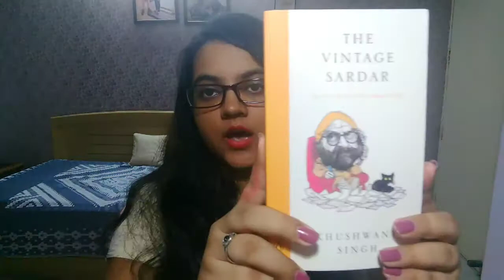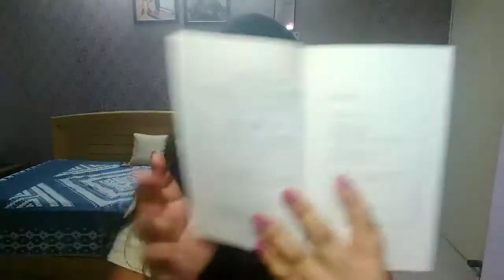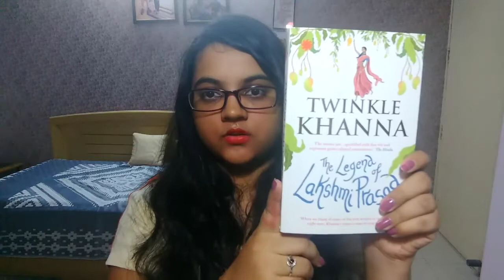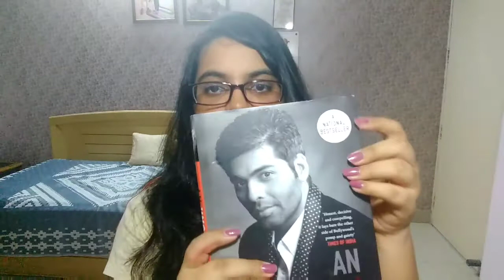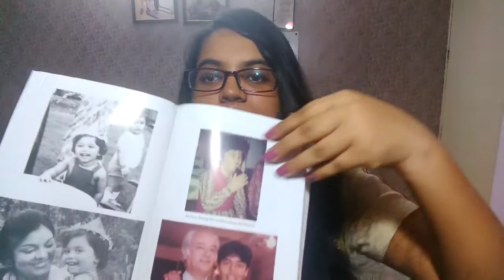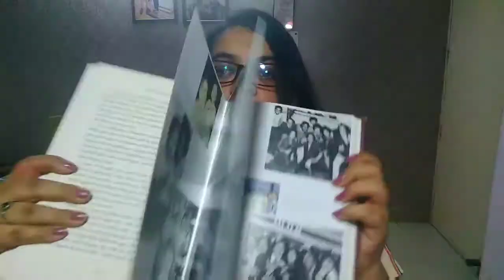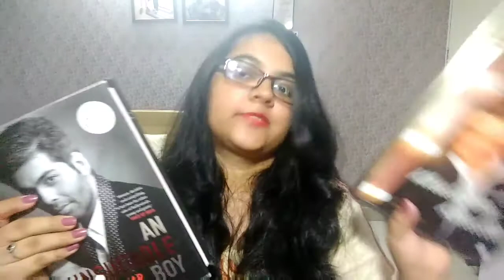Amazon Haul!! Books + Hair care & more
Buy the products mentioned in the haul here :-

Layer Wottagirl Body Spray, Secret Crush

Garnier ultra blends Soy Milk and almond shampoo

Tresemme smooth and shine shampoo

Biotique Musk Root fresh growth nourishing treatment pack

Vintage Sardar - Very Best of Khushwant Singh

Tina Fey Bossypants

Gangs of Wasseypur : The making of a modern classic

Mrs Funnybones by Twinkle Khanna

An unsuitable boy by Karan Johar

Khullam Khulla : Rishi Kapoor Uncensored

Note - The info provided on this channel is a friendly advice and for general purpose only. It's not coming from a professional but from my experience.

PR companies are welcome to send me goodies. It will be featured on my channel with due credits.

Love
Rini